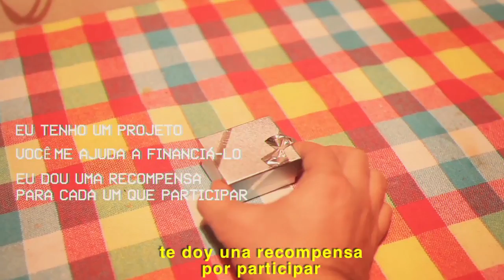{Version en Español}

dirigido por Jonas Sá y Monica Puga
guión, edición y pos-producción: Monica Puga
câmeras buenas: Geraldine Pasztor, Monica Puga & Júlia Rocha
câmeras malas, sonido y guión: Jonas